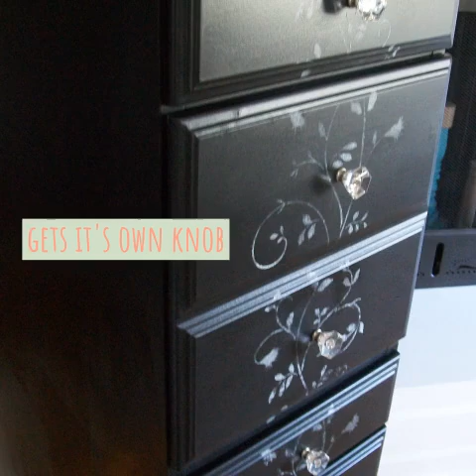My Repurposed Life how to make a tall chest from an old desk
Gail Wilson from My Repurposed Life is a repurposed furniture extraordinaire. Using an old desk, I made a tall chest. Same great storage, uses less floor space!